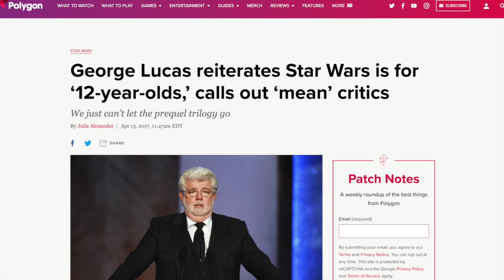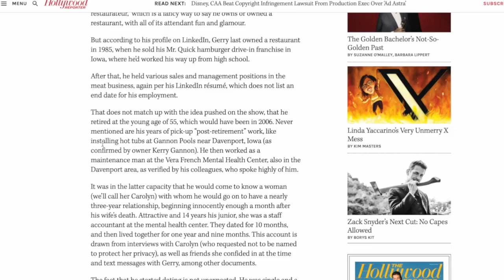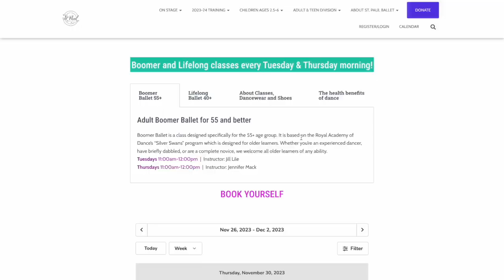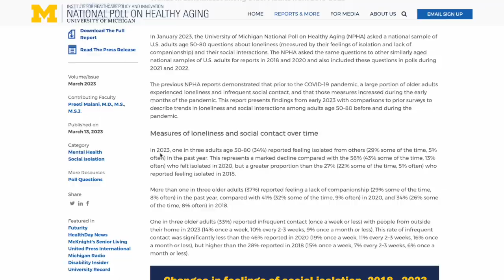OK ballerina: Boomer Ballet class is exactly what it sounds like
The St. Paul Ballet has introduced “Boomer Ballet,” a dance class for adults aged 55 and older that promotes the health benefits of dance. Your News Refresh looks at the apprehension behind naming the class “Boomer Ballet,” how the community is responding to the program, and the Silver Swans classes this is modeled after.

0:00 Intro
1:18 Boomer Ballet class
2:36 Silver Swans